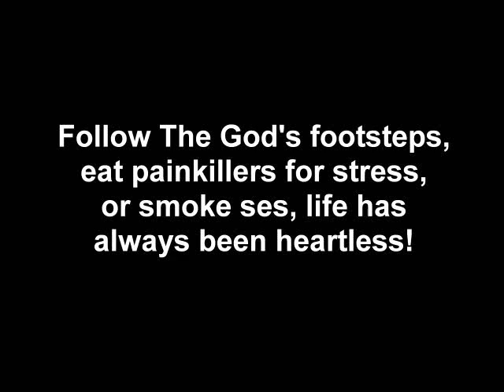Killakikitt: Szoosz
SCARCITYBP!